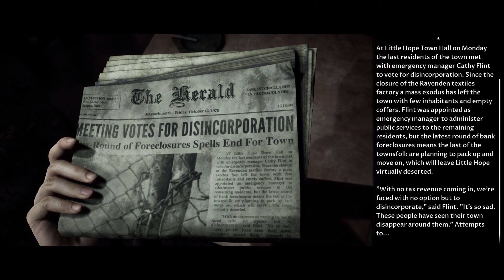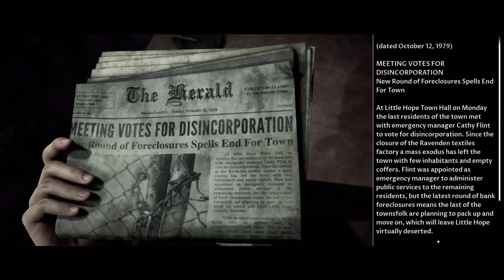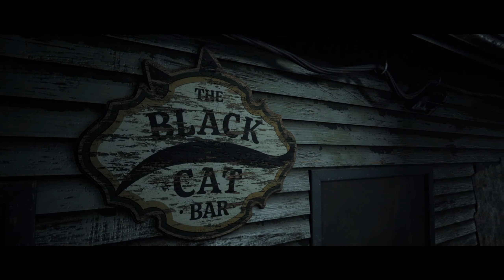Little Hope | Part 2 | Black Cat Bar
Game Information:
Visiting the local bar as a general unease sets in the darkness.